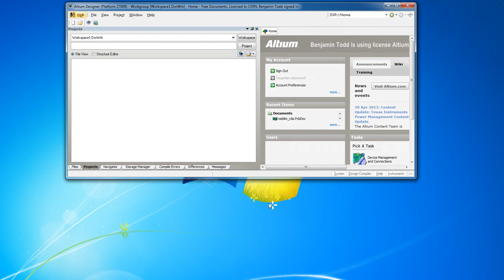Altium Versioning: Checkout Folders